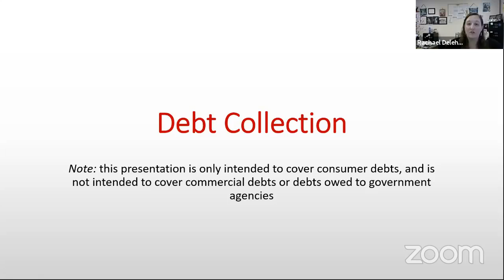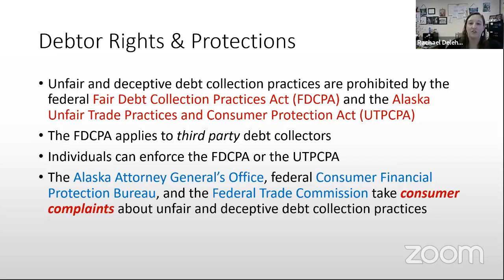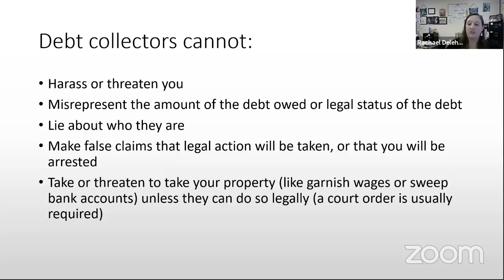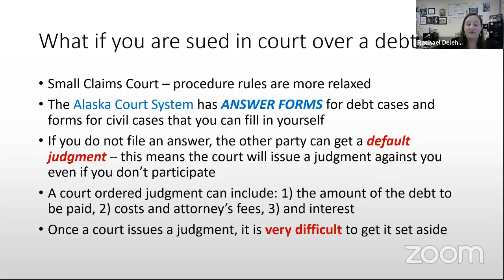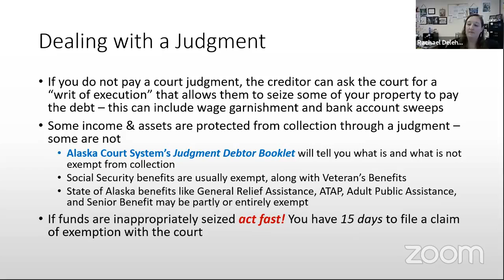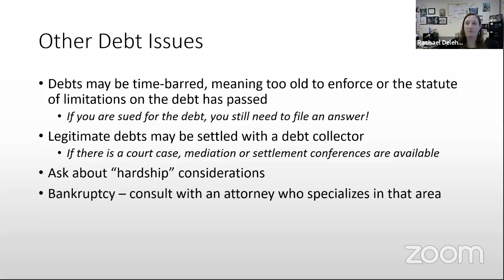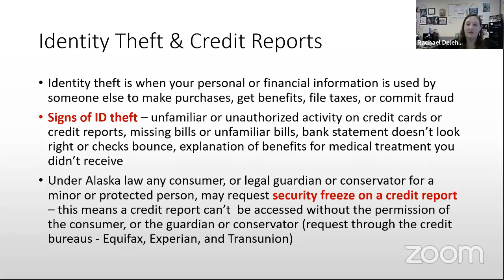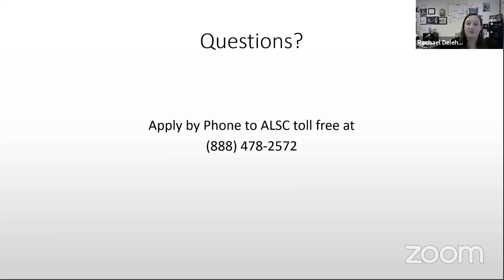The Basics of Debt Facebook Live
This video discusses the basics of a debt case, the difference between an original creditor and a debt buyer, what debt collectors can and cannot do when trying to collect an outstanding debt, and what happens if a debt collector files a case against you in court. Recorded on 10/1/21.